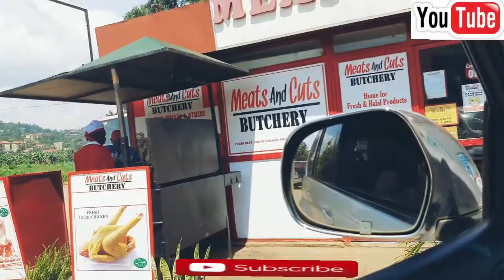Butchery Business on a coming soon video.